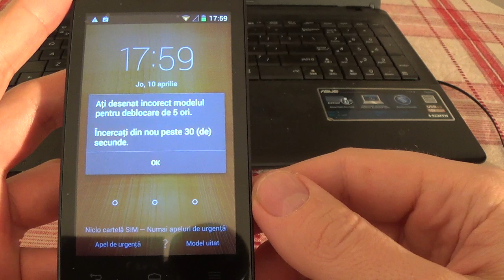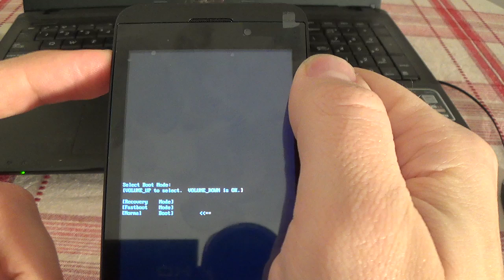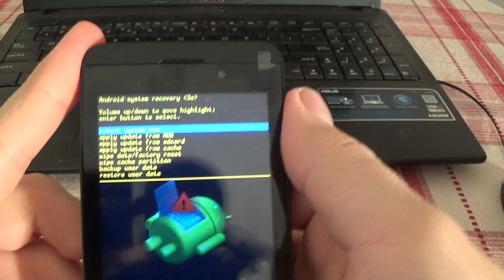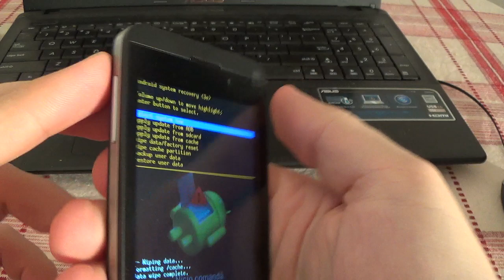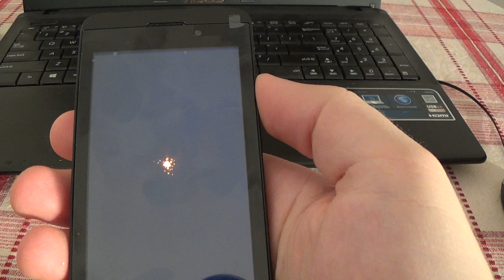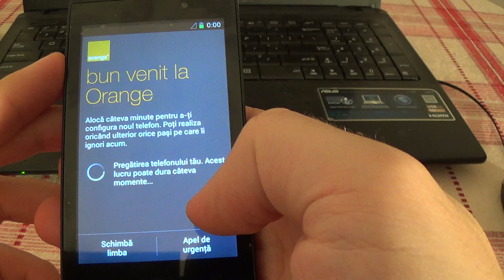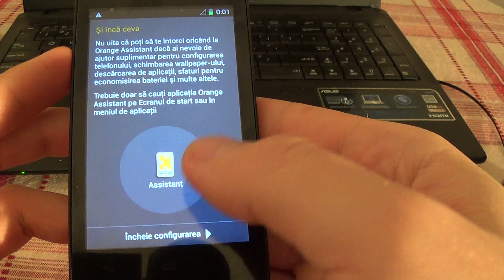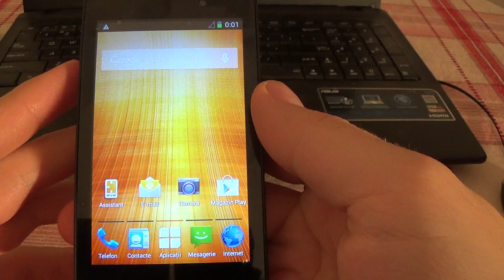Orange Zilo - Resetare, deblocare cod de telefon, parola ecran sau cont blocat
Această metodă vă va reseta telefonul la setările din fabrică fără să fie nevoie ca telefonul să fie pornit.Folosiți-o în cazul în care ați uitat codul, parola, pin-ul sau modelul de deblocare a ecranului, dacă ați blocat contul de Google (prea multe încercări de introducere a modelului) sau dacă aveți diverse probleme cu software-ul telefonului.

 Acestă metodă nu vă va face upgrade sau downgrade la versiunea de firmware a telefonului și nu-l va decoda de pe rețeaua pe care este codat. Această metodă nu va reseta codul pin al cartelei sim. Dacă aveti ROOT pe telefon acestă metodă nu-l va dezinstala.

 Atenție! Faci acest lucru pe riscul tău! Scoate-ți cartela sim si cardul de memorie din telefon înainte de a-l reseta. Toate datele personale din telefon (contacte,poze,mesaje,aplicații,jocuri,fișiere) vor fii șterse! Te rugăm,daca poți, fă un backup înainte!
 - Resetare, deblocare cod de telefon, parola ecran sau cont blocat